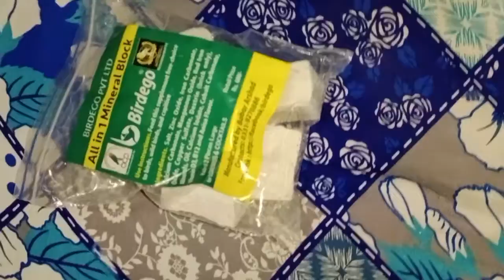Breeding box lagane se pehle ki information